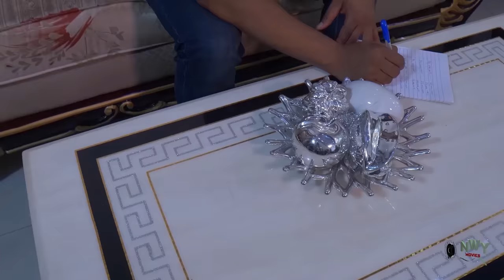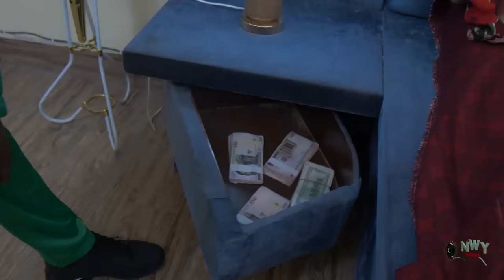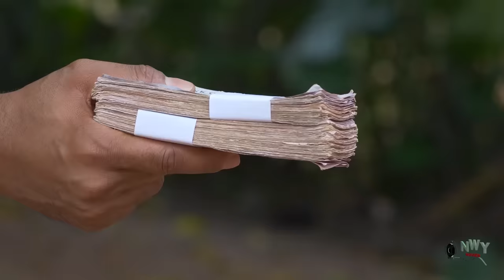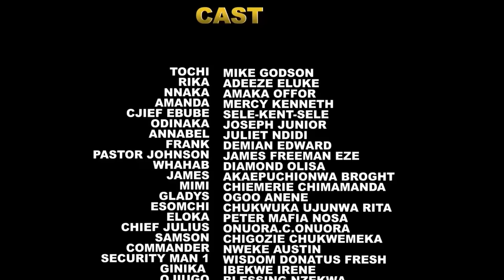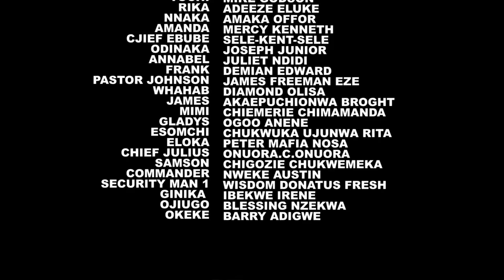THIS MOVIE BROKE D INTERNET -EVERYONE NEED 2 WATCH THIS EBUBE OBIO&MERCY KENNETH 2023 NIGERIAN MOVIE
AkaGod Tv